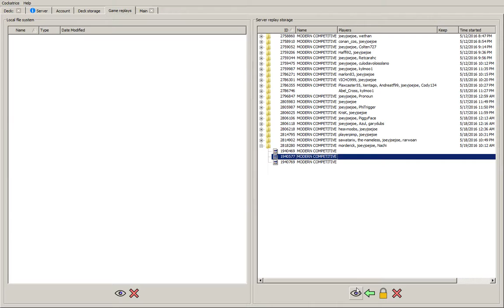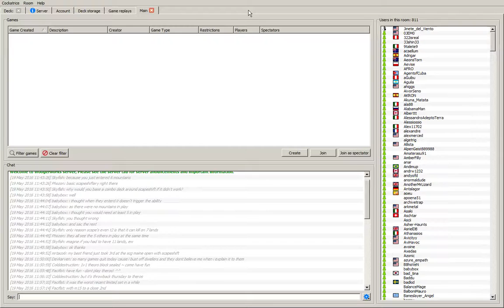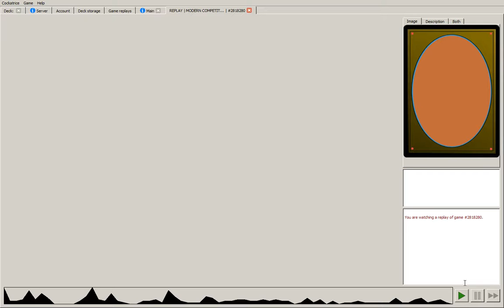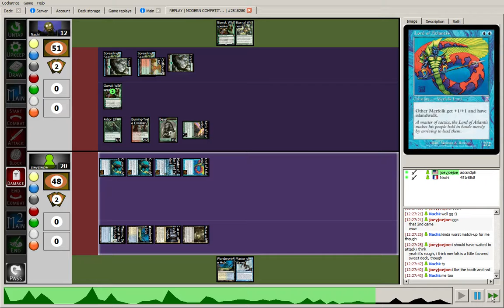Modern Merfolk vs GR Devotion 05/19/16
Modern Merfolk vs GR Devotion.

Decklist:

29 CREATURES
4 Cursecatcher
4 Silvergill Adept
4 Harbinger of the Tides
4 Master of the Pearl Trident
4 Lord of Atlantis
4 Merrow Reejerey
4 Master of Waves
1 Kira, Great Glass-Spinner

11 NON-CREATURE SPELLS
4 AEther Vial
4 Spreading Seas
2 Dismember
1 Echoing Truth

20 LANDS
7 Island
4 Wanderwine Hub
3 Cavern of Souls
1 Minamo, School at Water's Edge
1 Oboro, Palace in the Clouds
4 Mutavault

SIDEBOARD:
4 Hurkyl's Recall
3 Tidebinder Mage
3 Negate
3 Dispel
2 Relic of Progenitus

Sideboard plan for this match:
+3 Tidebinder Mage
-2 Master of Waves
-1 Kira, Great Glass Spinner